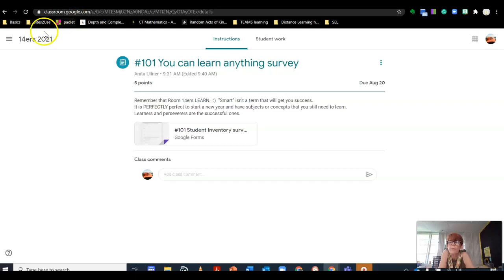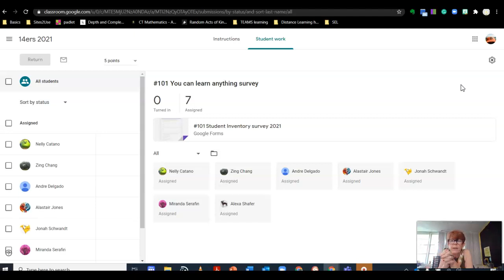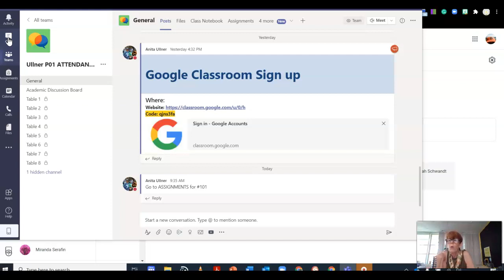Sign Up for GC & #101